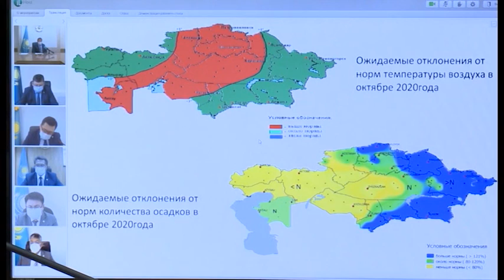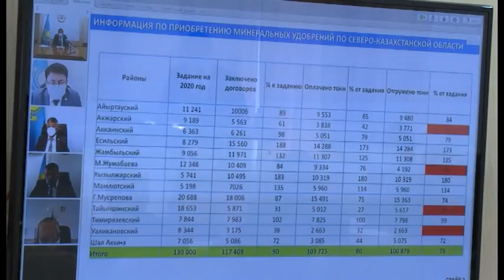Әкімдік отырысында орақ науқанына дайындық пысықталды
Агротехникалық талаптарды сақтап, жермен дұрыс жұмыс жасап, мол өнім ала білетін аграрийлерге ғана субсидия берілуі тиіс. Облыстық әкімдік отырысында аймақ басшысы диқандарға мемлекеттік қолдауды үлестіру тәртібіне өзгеріс енгізу керек деді. Тиісті ұсынысты Құмар Ақсақалов Үкіметке жеткізбек ниетте. Жиында орақ науқанына әзірлік барысы да пысықталды. Жауапты маусым облыста тамыздың 15-і күні басталады. Тақырыпты тілшіміз Саят Ермек сабақтасын.